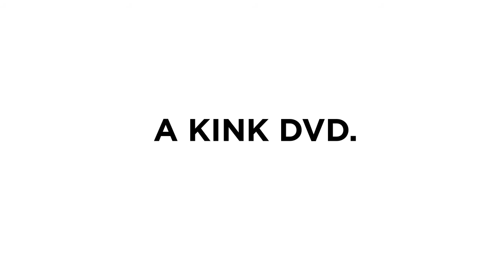Kink BMX "Squash It" Trailer 2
The crew getting killed for our upcoming DVD release, "Squash It".

Filmed and edited by Darryl Tocco